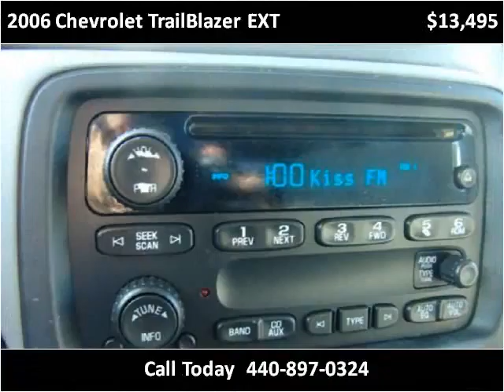2006 Chevrolet TrailBlazer EXT Used Cars Bedford OH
This 2006 Chevrolet TrailBlazer EXT is available from North Coast Auto.